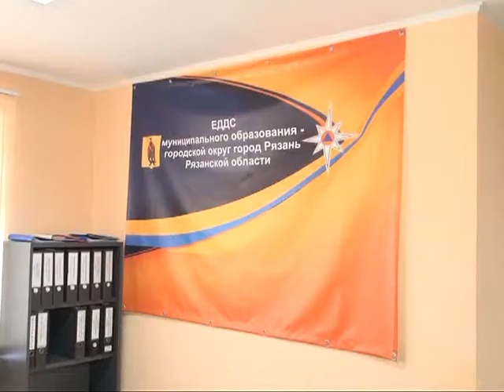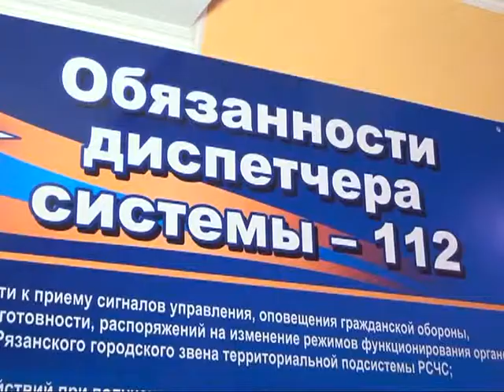В Рязани открылся «тревожный номер единой службы ЧС»